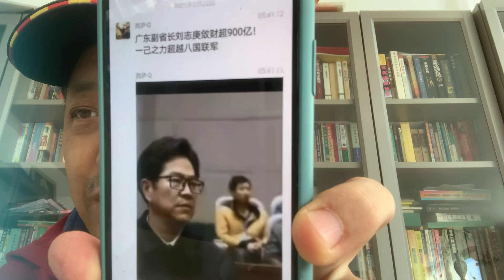广东省副省长刘志庚贪污九百亿～～～广东省广州市番禺区化龙镇明经村村委会爆炸💥💥案据传死亡六个人！！！～～～海南省高级法院副院长张家慧贪污受贿巨额财产来源不明罪～～～共聚敛黑钱一千多亿人民币！！！